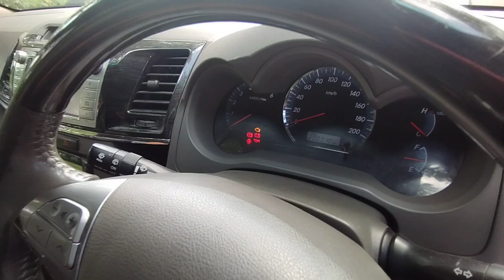Fortuner मैं बैठो अपने आप में एक आग है 🔥 उसके बाद गुंडागिरी चालू 😲// क्योंकि Fortuner Fortuner है 💪🙏